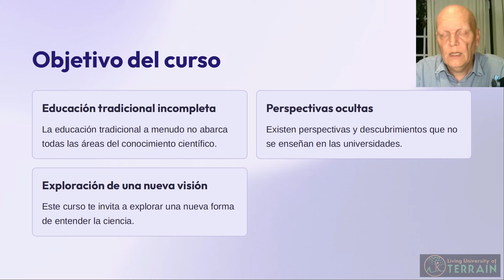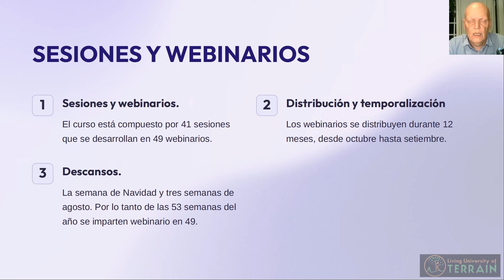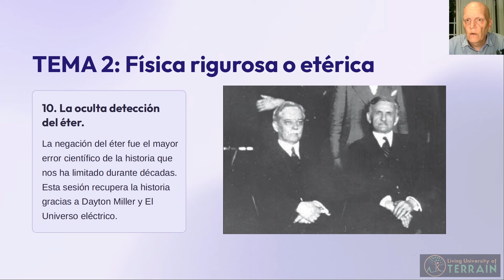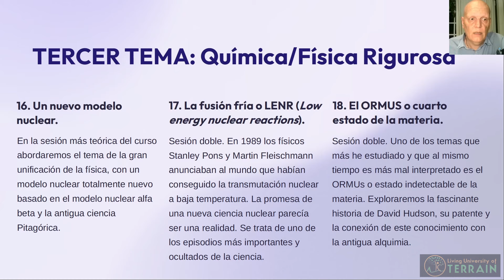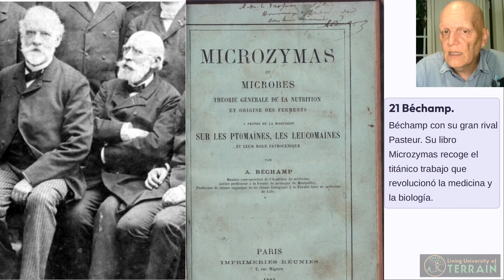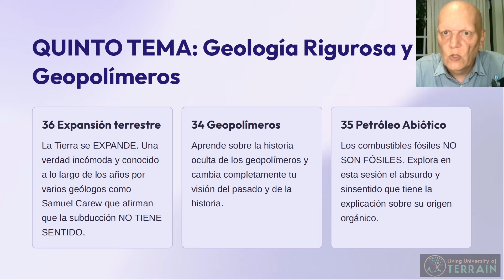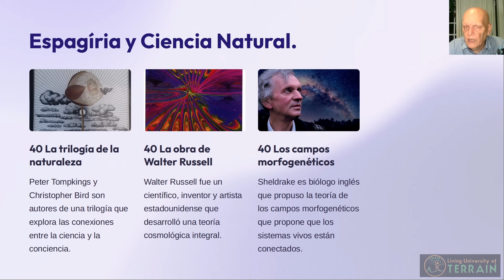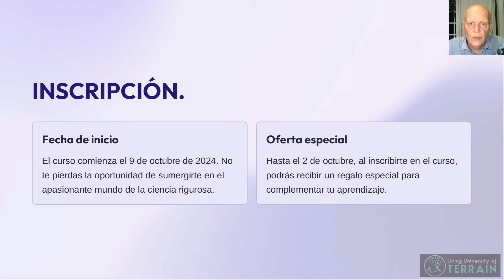Presentación Curso Anual de Introducción a la Ciencia Rigurosa en la University of Terrain 2024/25.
Presentación oficial de la Tercera Promoción del Curso de Introducción a la Ciencia Rigurosa en la Living University of Terrain 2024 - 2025.

El curso es anual y cada año se repiten los contenidos, para que los antiguos alumnos puedan seguir aprendiendo los contenidos en una COMUNIDAD de 115 alumnos que esperemos NO PARE DE CRECER.

El curso anual ONLINE empezará el próximo 9 de octubre de 2024 y constará de 41 sesiones distribuidas en 49 webinars, cada una con su vídeo, documentación anexa y webinar. El curso dura 12 meses con una parada en Navidad y tres semanas en agosto, y finalizará la primera semana de octubre donde empezará la cuarta promoción.

SI lo deseas puedes ver esta entrevista que me realiza Ana Maria Oliva donde detallo los contenidos de esta tercera promoción del curso y las novedades del presente año.

00:52 Características únicas del curso en el Mundo. Un curso completo e inédito.
01:34 Beneficios del curso.
02:43 Sobre mi.
03:48 Historia del curso en su tercera promoción.
04:39 Comunidad. Encuentros presenciales de 2023 y 2024.
06:57 Los 7 temas del curso.
08:54 Las 41 sesiones y los 49 webinarios del año.
11:37 Tema 1. Historia General.
13:17 Tema 2. Física del éter.
20:02 Tema 3. Química/física nuclear.
29:07 Tema 4. Biología pleomorfismo.
37:08 Tema 4. Teoría del terreno bioelectrónica Vincent.
44:15 Tema 5. Geología.
47:07 Tema 6. Orgonomia.
49:33 Tema 7. Ciencia Natural.
58:04 Metodología.
01:00:33 Ventajas del curso. Para toda la vida.

ENLACES del curso en la University of Terrain.

Si te ha gustado el vídeo dale un like, Suscríbete al Canal, compártelo en las redes sociales y/o entre personas que consideres interesadas en las temáticas tratadas en los dos playlist de Youtube siguientes:

Playlist de entrevistas Amigos de Magna Ciencia. Con personas afines a la temática de fondo de la obra Magna Ciencia.
Playlist sobre Magna Ciencia un viaje por el conocimiento proscrito. Vídeos de actualidad, análisis de capítulos de la obra y temáticas como el ORMUs, el orgón y otras novedades.
Un tercer playlist con todas las Entrevistas que he concedido en otros canales como Alex Comunica, Pandora, Mindalia TV, Luces en la oscuridad, etc. Puedes encontrar los vídeos en la pestaña Speaking de la web o en el playlist de Youtube.

Si deseáis conseguir la colección de libros de Magna Ciencia:

Fuera de España (excepto Portugal) consultad el siguiente enlace donde os cuento todos los detalles sobre como conseguir la obra.
NO LO COMPRES EN AMAZON A MENOS QUE SEA IMPRESCINDIBLE!

Por motivos personales YA NO MANDO LIBROS FIRMADOS. A partir de ahora solo en Cauac.

Artículos sobre la Crisis del COVID desde la perspectiva de la Ciencia Sagrada.

Ivoox.